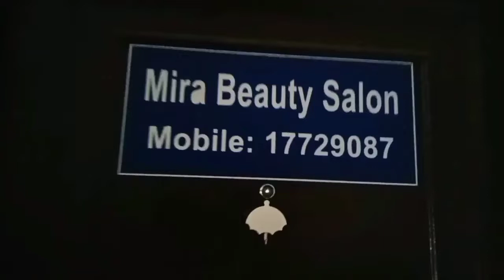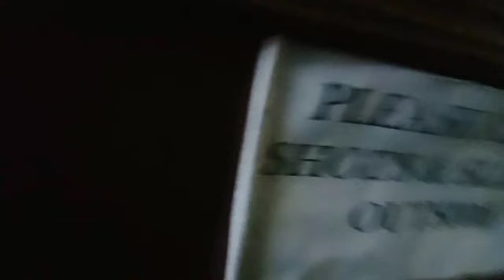Henna Hair mask application| Get silky shiny Hair| a day in my life 🥰